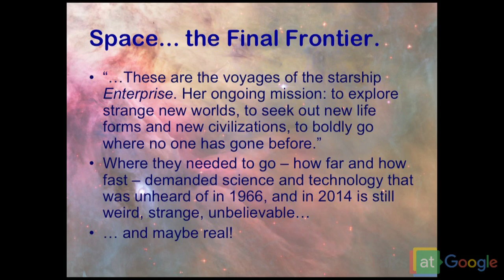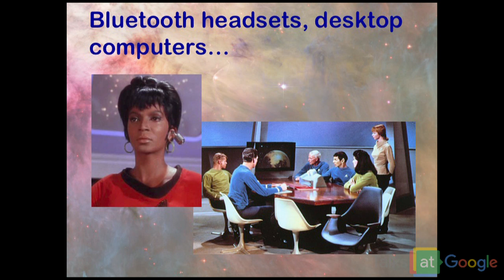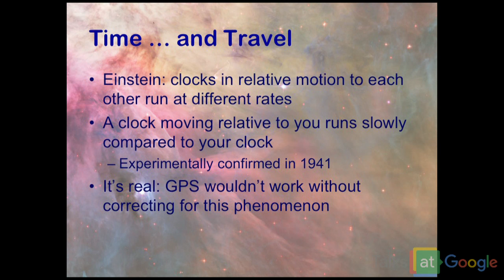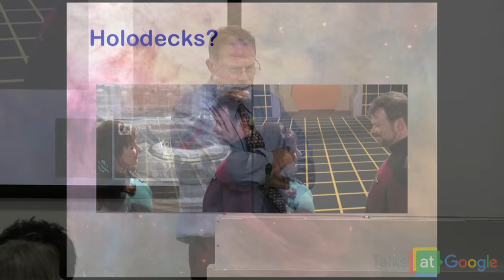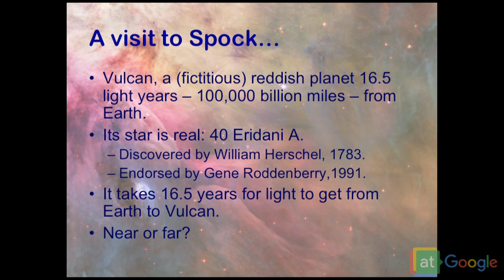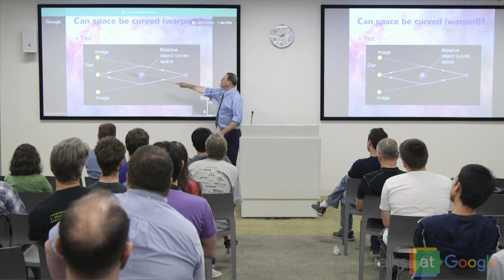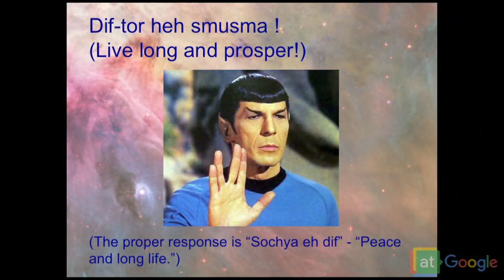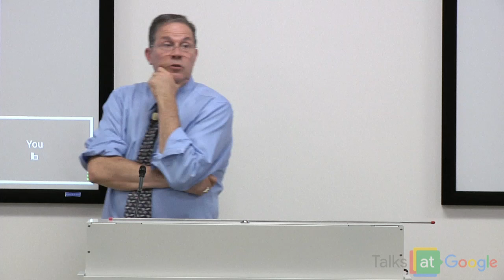Physics of Star Trek | Phil Kesten | Talks at Google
Santa Clara University's Dr. Philip Kesten visits Google to discuss the Physics of Star Trek.

Dr. Kesten is an Associate Professor of Physics and the Associate Vice Provost for Undergraduate Studies at Santa Clara University. In addition to receiving SCU's highest awards for teaching excellence, curriculum innovation, and student advising, Dr. Kesten was also named the 2005 California Professor of the Year by the Carnegie Foundation for the Advancement of Education. His talks about the Physics of Star Trek have become popular within the academic and Trekkie communities.